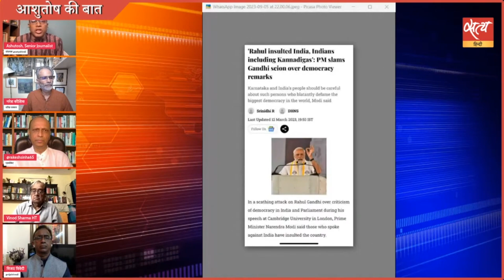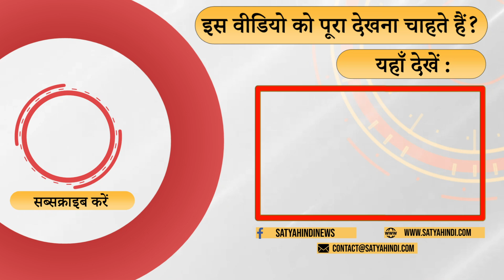Why INDIA debate is detrimental to country’s image? | BJP | MODI | PRESIDENT OF BHARAT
इंडिया और भारत डिबेट से क्या देश की अंतरराष्ट्रीय छवि पर असर पड़ेगा ? क्या G20 मेहमान Confused होंगे ? क्यों ये प्रश्न उठा रहे हैं बीबीसी के पूर्व संपादक नरेश कौशिक

Will the India and Bharat debate affect the country's international image? Will G20 guests be confused? Why is former BBC editor Naresh Kaushik raising these questions?